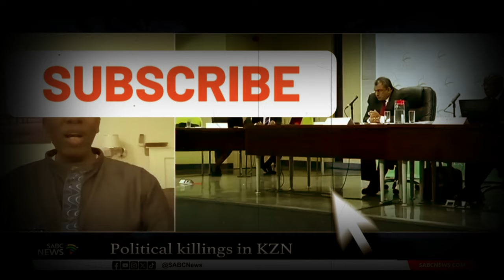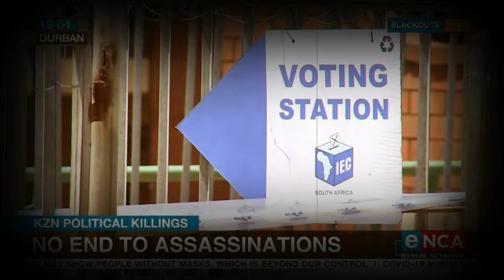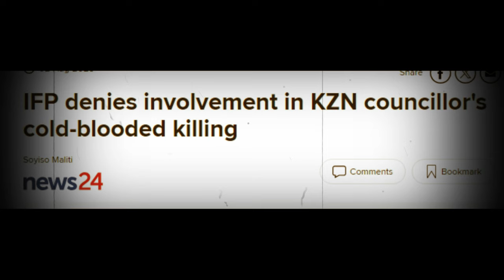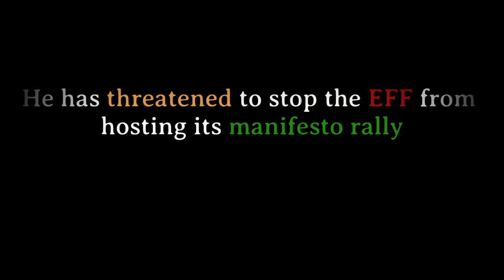"Greed vs. Society: The truth behind the surge of political violence.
Political assassinations in KZN